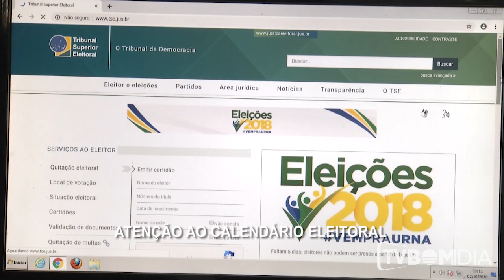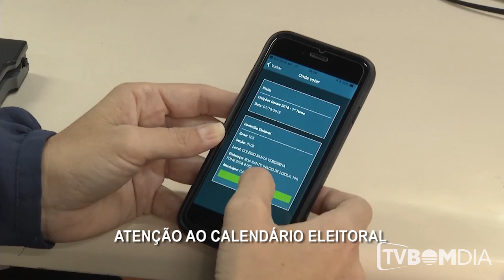Atenção ao calendário o eleitoral